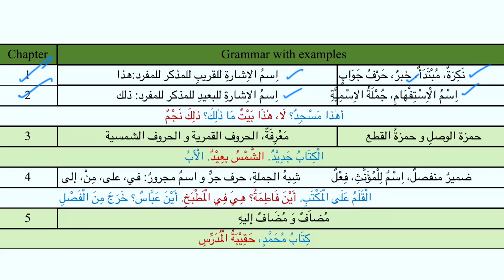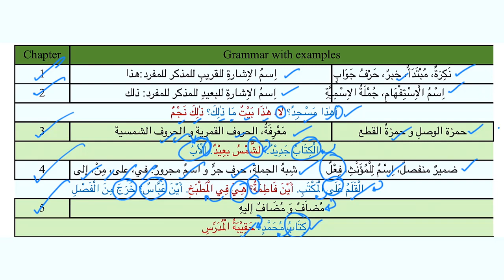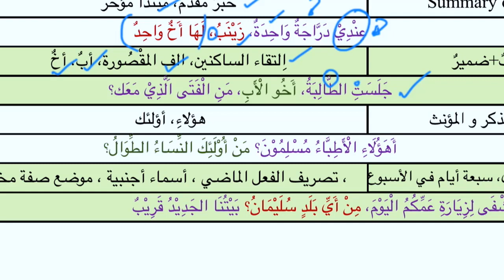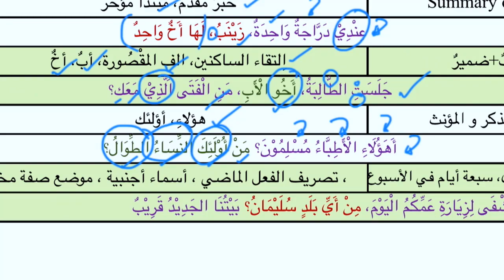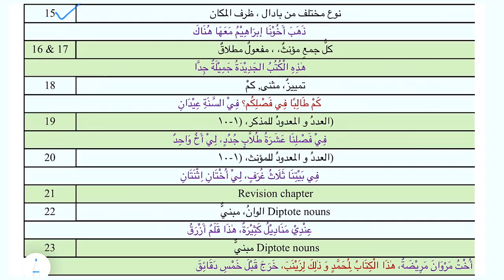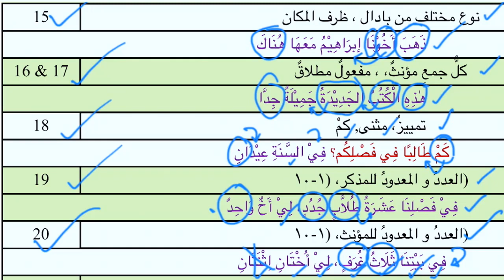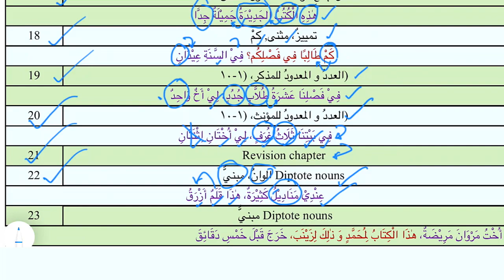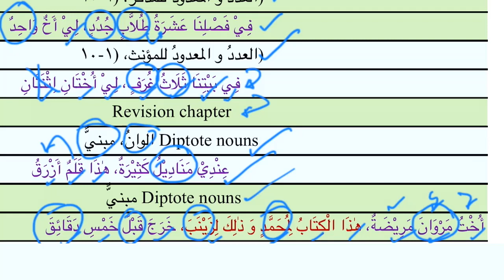Madina Arabic Book-1 Review Lecture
In this video, all the grammars mentioned in book-1 has been discussed shortly.

⏲️Time stamps⏰:
0:00 Intro
0:36 Chapter 1 & 2
2:10 Chapter-3
3:39 Chapter-4
4:55 Chapter-5
5:38 Chapter-6
5:57 Chapter-7
7:34 Chapter-8
8:10 Chapter-9
9:42 Chapter-10
10:06 Chapter-11
11:17 Chapter-12
12:52 Chapter-13
14:17 Chapter-14
16:28 Chapter-15
17:19 Chapter-16 & 17
18:09 Chapter-18
19:06 Chapter-19
20:09 Chapter-20
21:11 Chapter-21
21:20 Chapter-22
22:22 Chapter-23